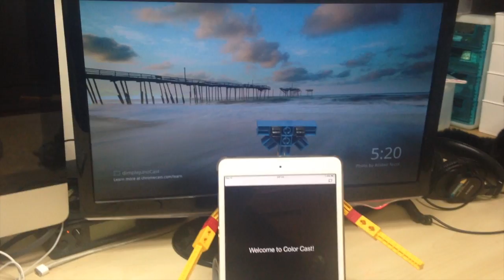크롬캐스트(Chromecast)를 활용한 컬러캐스트(ColorCast) 데모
크롬캐스트를 이용하여 컬러값을 캐스트하여 크롬캐스트가 설치된 모니터에 색상값을 업데이트한다.